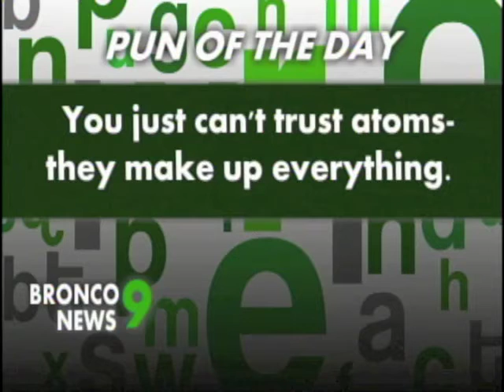PCTV Bronco News 3.9.2016